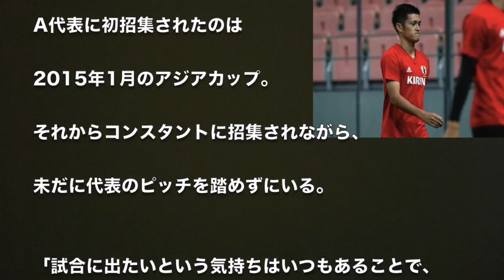【日本代表】初出場なるか？DF植田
「試合に出てナンボ」のDF植田…ハイチ戦で“代表初出場”を果たせるか？

【試合中 ハリル監督はレフリーに激怒しボールをキック&傲慢な守備をした久保にも激怒】

(全タッチ集)乾貴士の交代出場で一気に流れが変わる！ 日本代表VSニュージーランド代表 10月6日

サッカー 日本 vs ニュージーランド 2-1 ハイライト フル 06/10/2017 キリンチャレンジカップ 日本 ニュージーランド

【裏実況】サッカー　日本vsニュージーランド　鹿島・石井正忠前監督が登場！W杯への第一歩となる一戦を生配信！【FChan TV】

FullHD サッカー日本代表 2-1 ニュージランド 全ゴールハイライト 大迫、倉田のゴール！【キリンチャレンジカップ2017】06/10/17

サッカー 日本 vs ニュージーランド 2-1 なぜ彼は言いましたか 香川 オサコ モト 勝った後 06/10/2017 キリンチャレンジカップ

【日本代表 井手口陽介 中田英寿とかぶる経歴 2人とも20歳でフル代表てのがすごい】

【日本代表 大迫勇也 ブラジルW杯の悔しさを糧に肉体改造 当たり負けしない身体に】